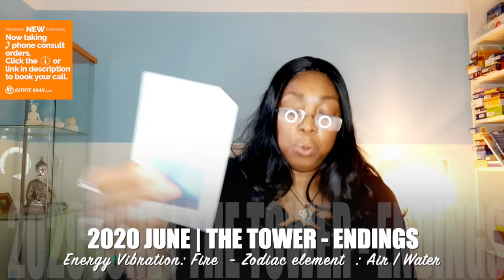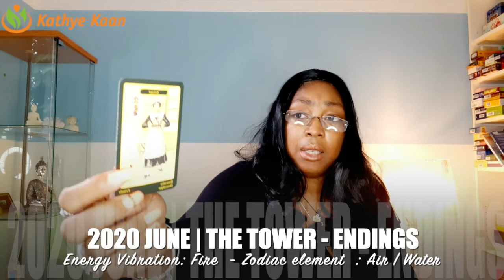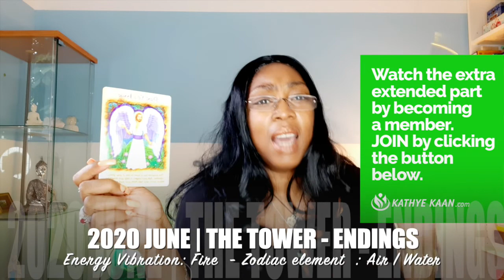OPHIUCHUS JUNE 2020 💝Fortune! 💫Wonderful new stage in life💖 🙏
Reversed card (keywords): Obstacles, Volatile situation, Losses, Illness
Element: Fire
Ruling planet: Mars

Kathye